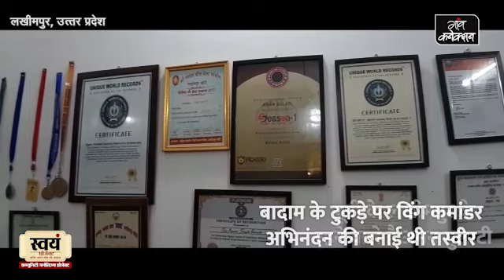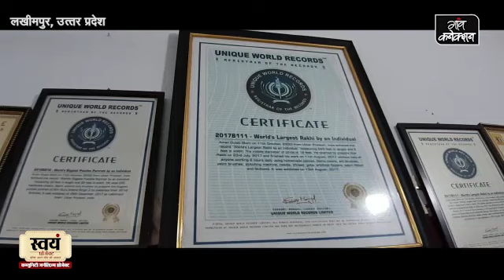Artist Aman Gulati draws unique paintings || कम उम्र में पेटिंग से कारनामा करता है ये लड़का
बचपन में स्कूल के टीचर ने आर्ट के पोस्टर को पीठ पर चिपकाकर पूरी क्लास के सामने खड़ा कर दिया। उससे नाराज होकर मन मे इतना जोश आया कि वही लड़का सात बार विश्व रिकार्ड बना चुका है।

उत्तर प्रदेश के लखीमपुर के अमन गुलाटी (18वर्ष) बताते हैं, "मैं पढ़ने में बहुत कमजोर था, इसलिए मेरा मन अन्य विषयों के अलावा आर्ट में ज़्यादा लगता था। इसलिए मैं दूसरे विषय न पढ़ने के बजाए आर्ट ज़्यादा बनाता था।" एक दिन केमिस्ट्री के सर सभी बच्चों को क्लास में पढ़ा रहे थे, क्लास के दौरान अमन केमिस्ट्री के विषय ओर ध्यान न देकर आर्ट बनाने में जुटे थे, यह बात देख कर के उनके सर नाराज होकर के अमन को क्लास के बाहर निकाल कर के खड़ा कर दिया और जो आर्ट बना थे उसको टेप लगा कर के पीठ पर चस्पा कर दिया। जिससे अमन को बहुत शर्मिंदगी हुई और अमन ने वहीं से उस शर्मिंदगी को अपना मार्ग बना कर के मन मे ठान लिया कि आज जिस आर्ट के लिए हमको शर्मिंदा होना पड़ा है, यही आर्ट एक दिन पूरे विश्व मे विख्यात होगी।